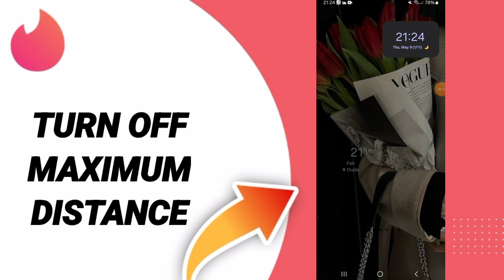How To Turn Off Maximum Distance On Tinder Dating App 2024